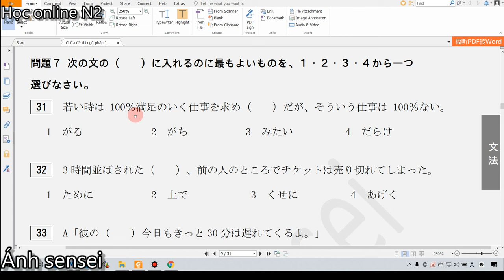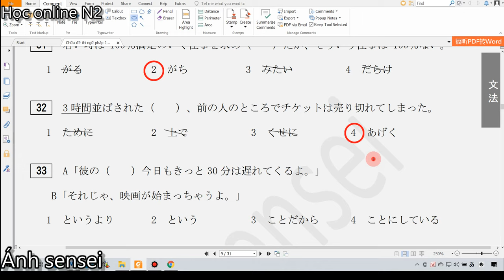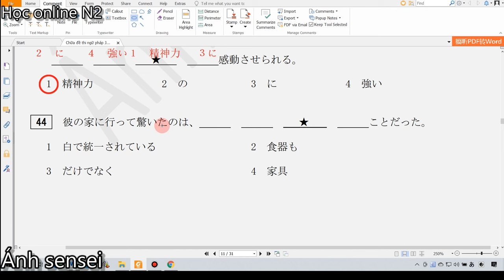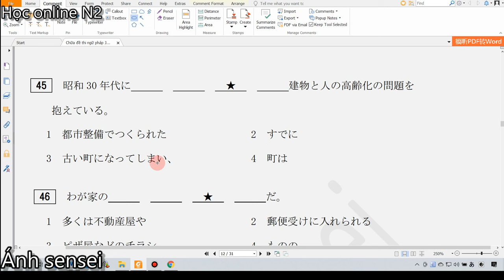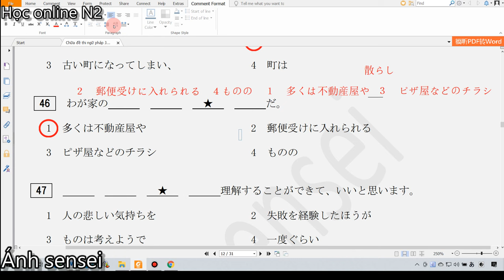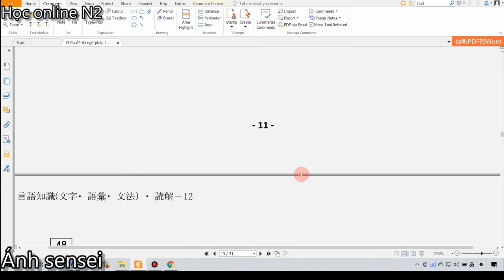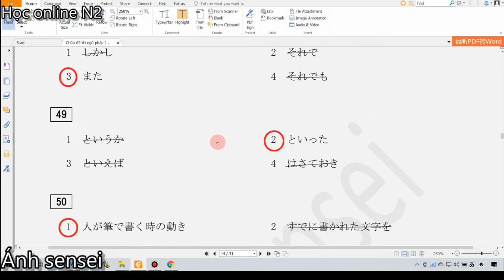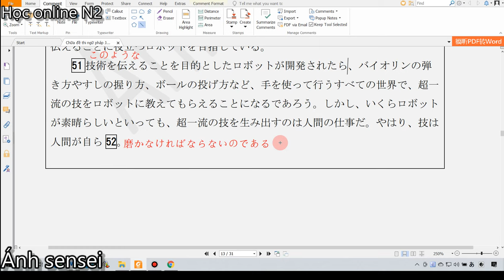Luyện thi JLPT N2 12/2023 - Đề ngữ pháp 1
Video nội dung phần ôn tập và luyện đề JLPT trong khóa học online Ánh sensei.